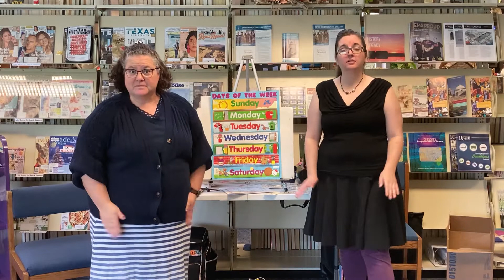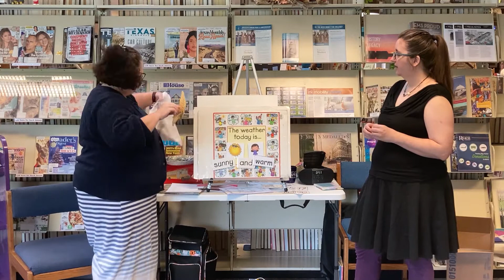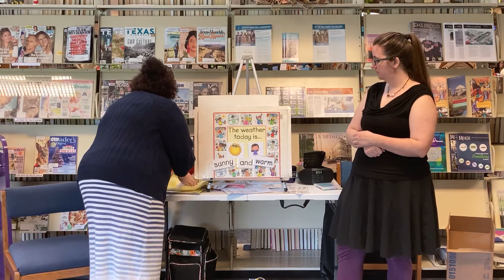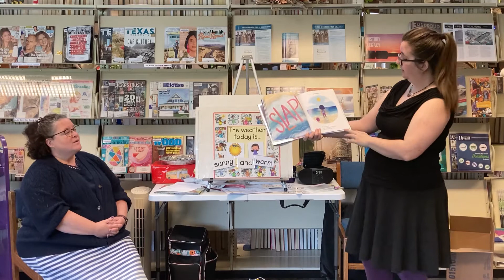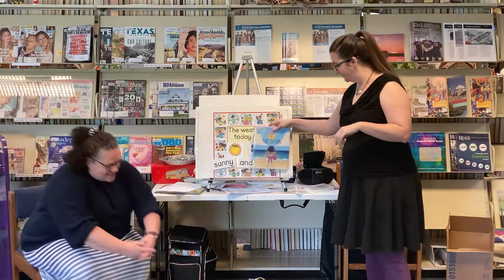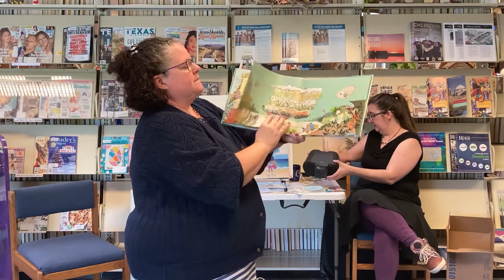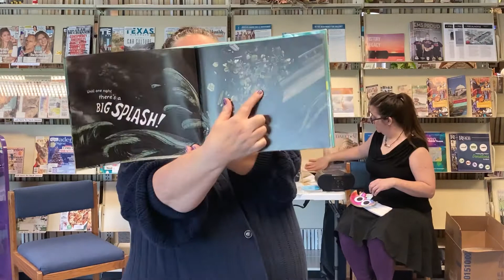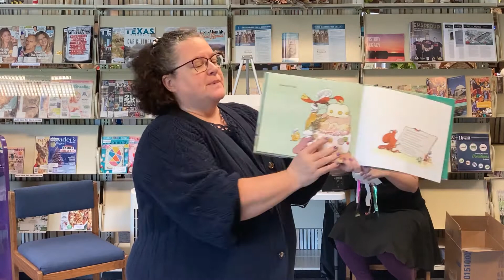Storytime - Under the Sea